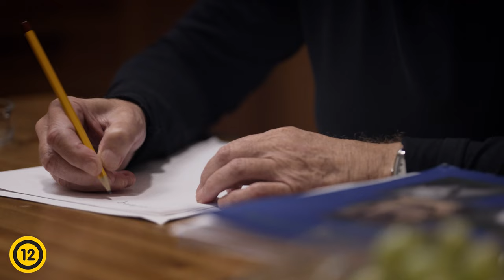BEREMÉNYI KALAPJA - szeptember 22-től a mozikban!